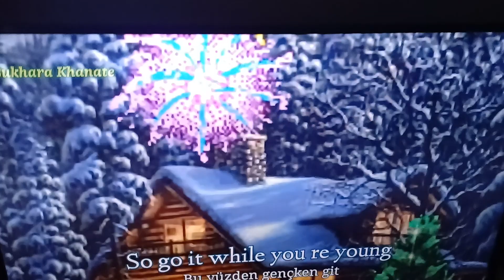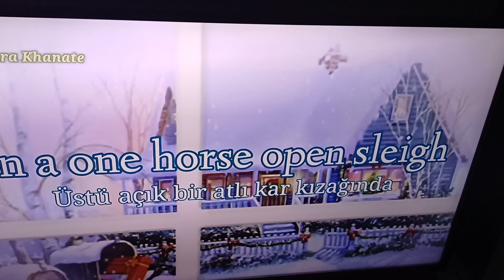Yılbaşı şarkısı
bugün yılbaşı bir yılı daha geride bıraktık 2024 yılına gireceğiz